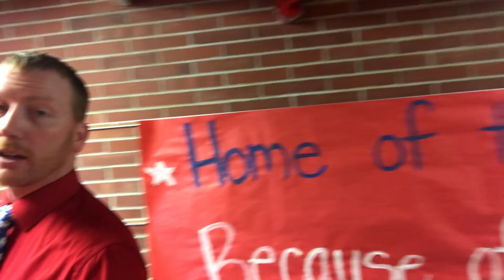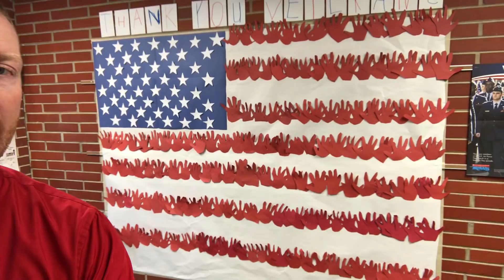South Veteran's Day Muffins with Military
Here is a quick video showing our Muffins with Military event.  The school looks great, we had a great turnout of 47 Vets, and the kids came away with a very memorable experience!